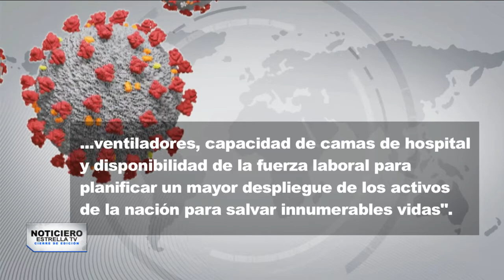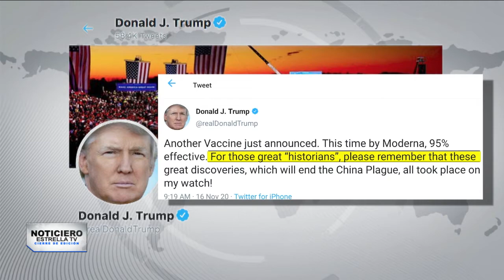CORONAVIRUS EN MEDIO DE LA POLÍTICA – Cierre de Edición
La pandemia del coronavirus esta sin control por falta de liderazgo, por esa razón el gremio de médicos y enfermeras, le pidió a Donald Trump, compartir la información con Joe Biden, para evitar más muertes.
Desde Washington. Alfredo Miranda, nos informa.